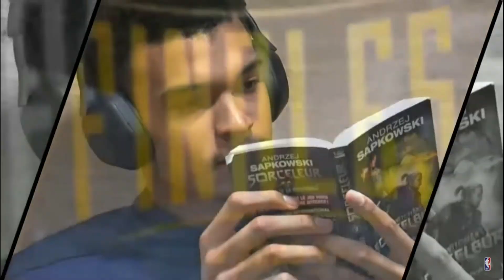WEMBANYAMA SE LA ESTA PEGANDO¡¡ EN LA FINAL DE LA LIGA FRANCESA